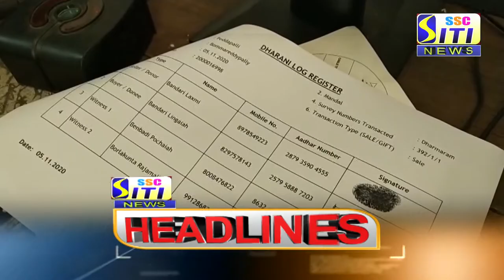SITI NEWS HEADLINES PEDDAPALLI 05-11-2020